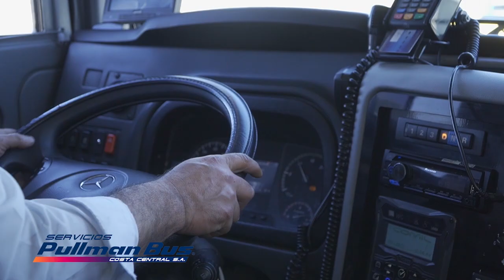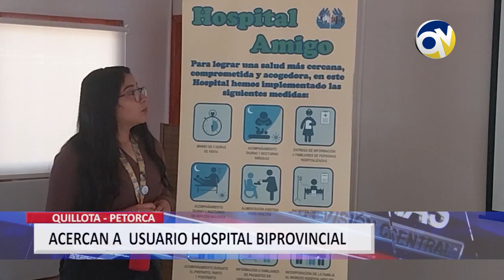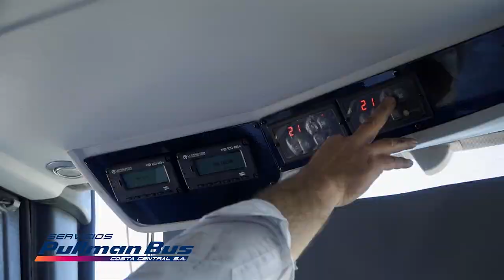QV Noticias 10 noviembre 2023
Quinta Visión Noticias Central. Conduce Bernardo Véliz.